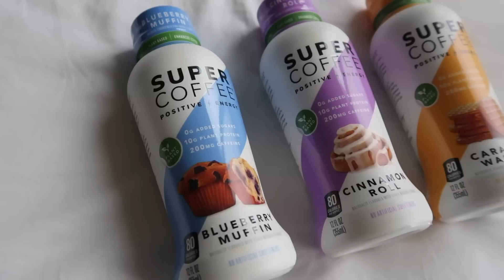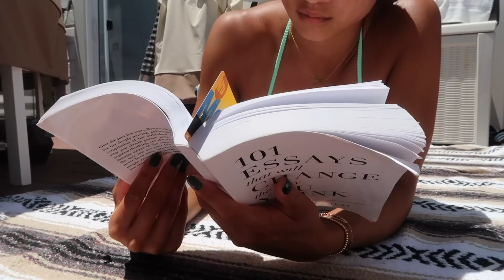SUMMER WEEK IN MY LIFE | Workout w/ Me + My Current Training Goals! *a productive vlog*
to try their Tasty Pastry Variety pack!

FREQUENTLY ASKED QUESTIONS:
❏ What do I use to edit? — iMovie and Final Cut Pro for videos, PicMonkey for thumbnails

FTC: Thank you to SuperCoffee for partnering with me on this video! All opinions are 100% honest and my own :)